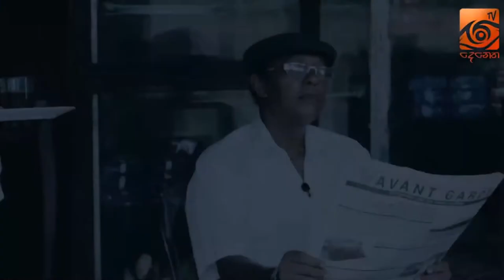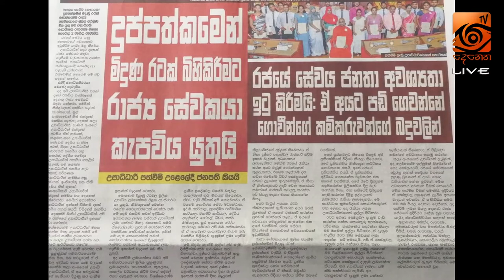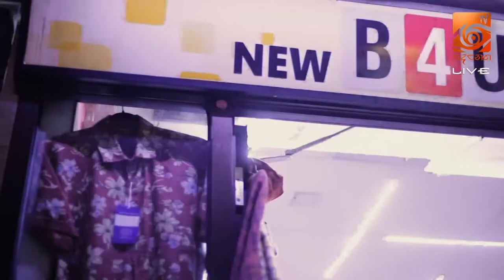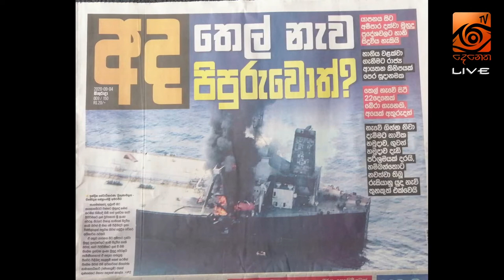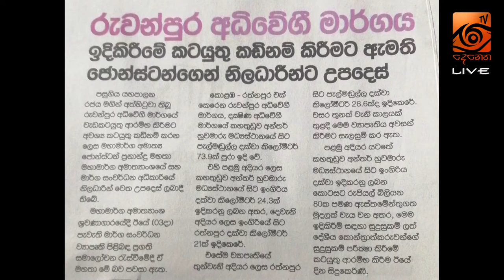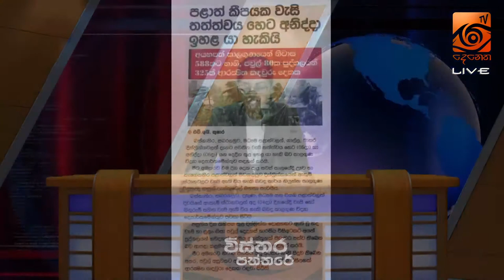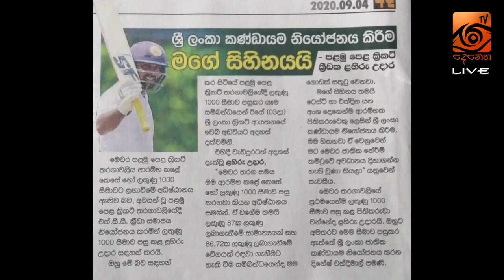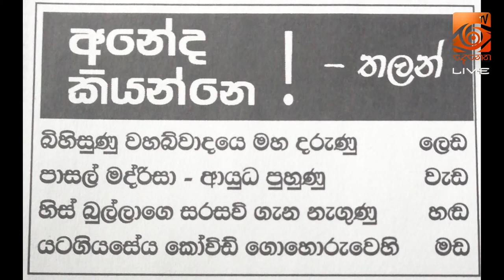19 උගුලක් |Wisthara Paththare | TV Denetha | 04.09.2020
19 උගුලක්
Wisthara Paththare
TV Denetha
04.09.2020